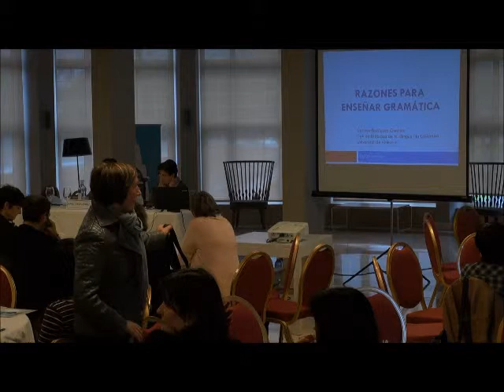Carmen Rodriguez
Razones para enseñar gramática (Getxolinguae 2013)